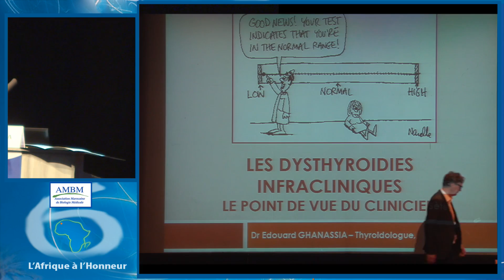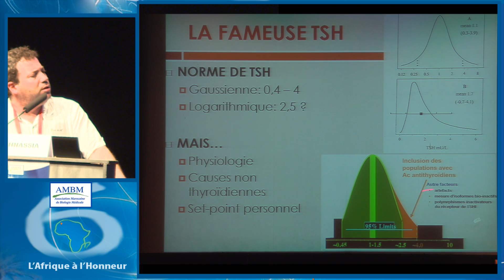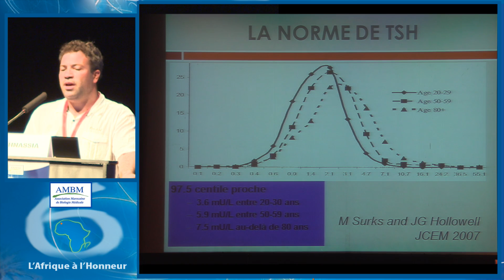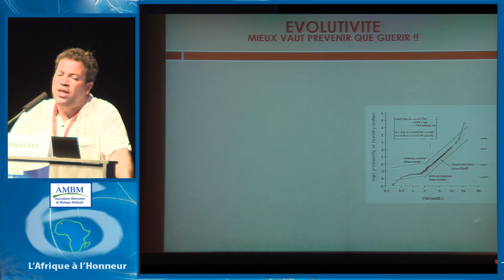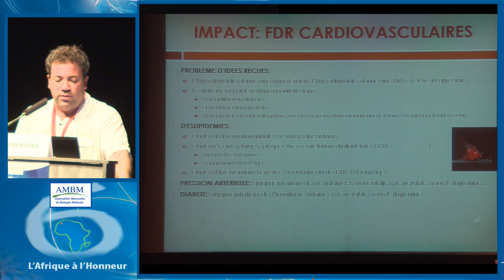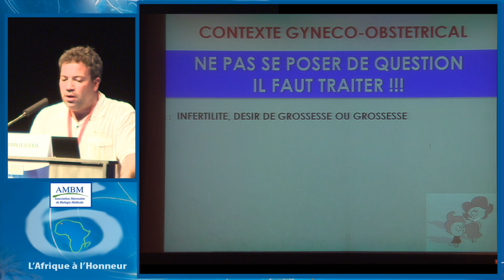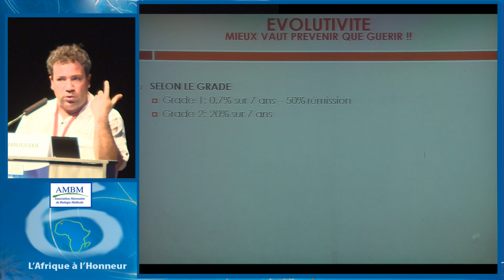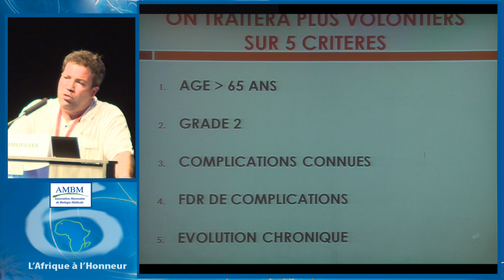AMBM 2016 : Session Pathologie Thyroïdienne en collaboration avec la SMEDIAN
AMBM 2016